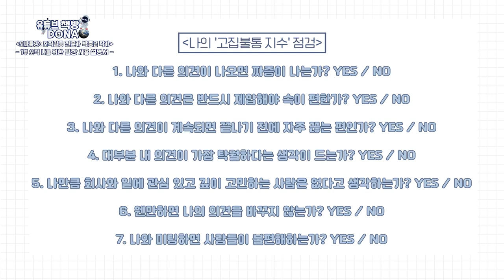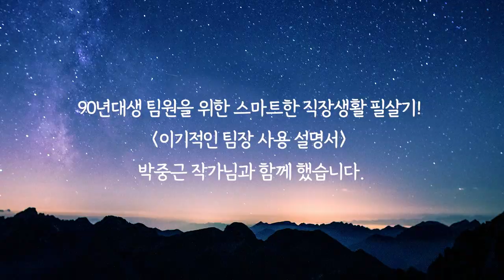70년대생 팀장님과 90년대생 팀원의 케미는 가능한 일일까요? 조직갈등 전문가가 전부 말해드립니다!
유튜브 책방 도나에서 지구인들을 위한 특강!

👉 도나특강: 조직갈등 전문가 박중근 작가(이기적인 팀장 사용설명서)
👉 1부 오직 나를 위한 팀장 사용 설명서